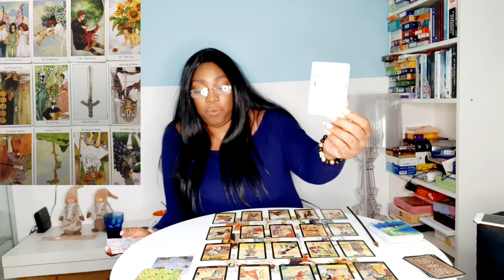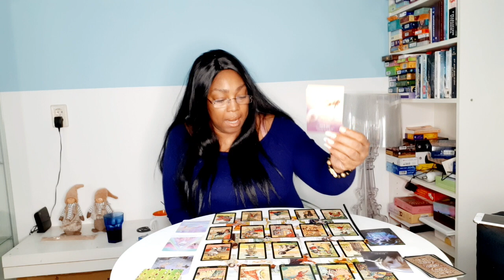♌️ LEO JUNE 2021 💝 KARMA! 💫 THEY KNOW 💖 MONTHLY LOVE & MONEY TAROT READING 🙏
Kathye